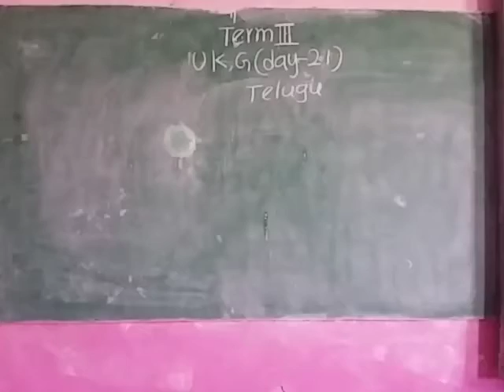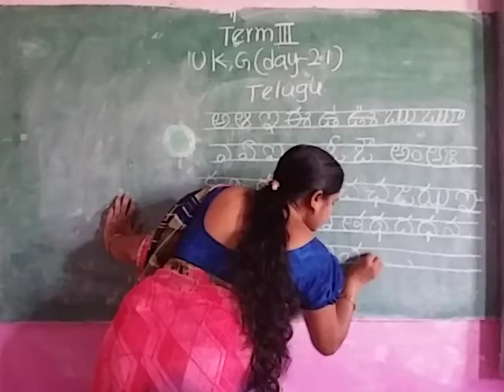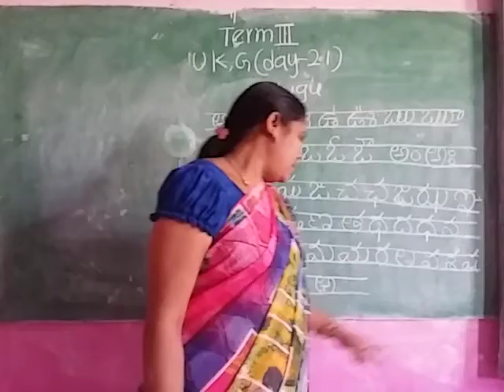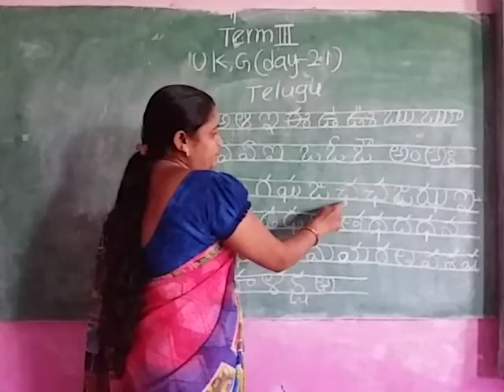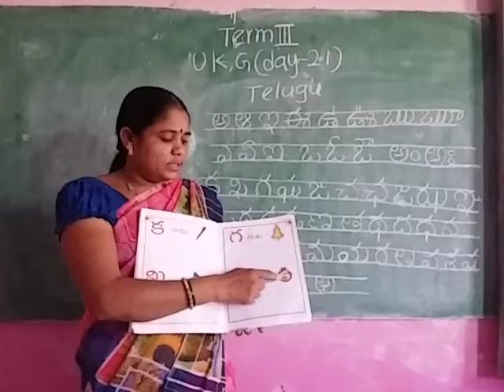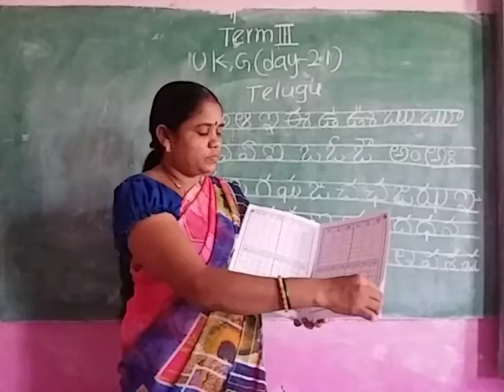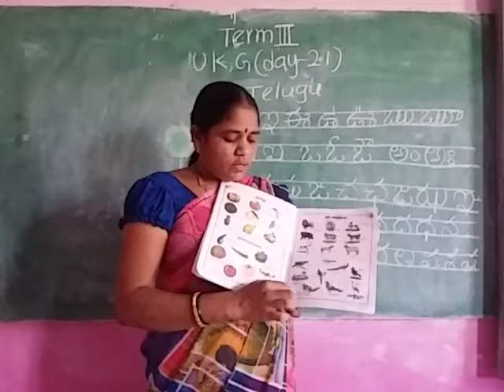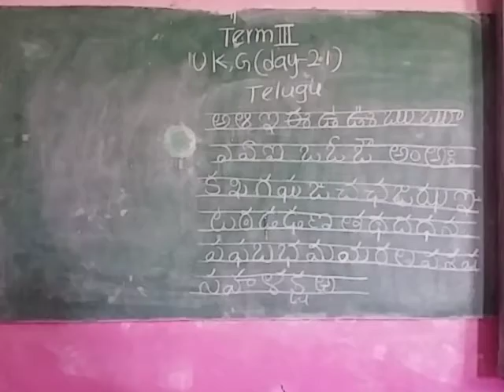UKG term 3 tel tea day 21